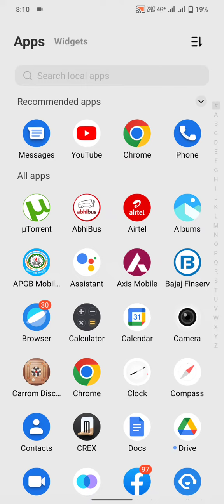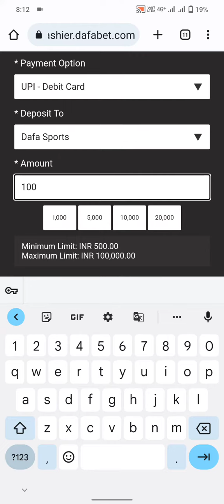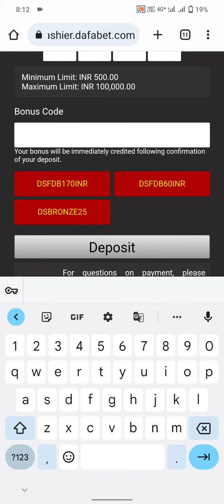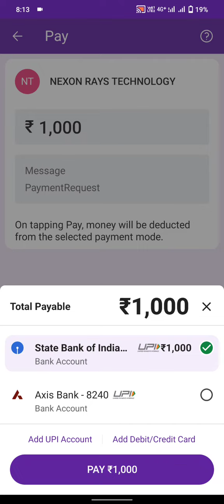how to deposit dafabet in Telugu 😜😜